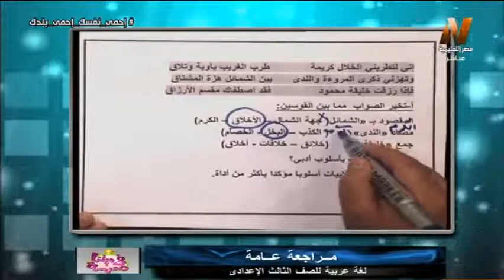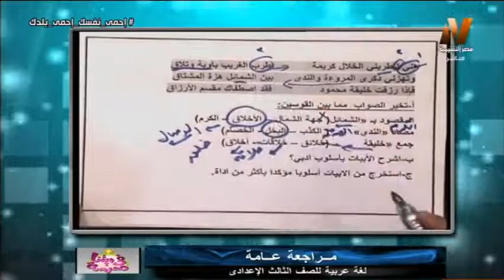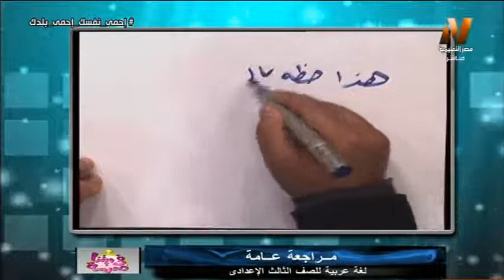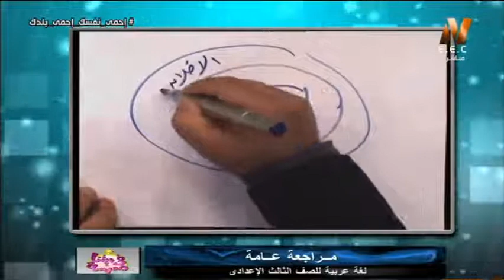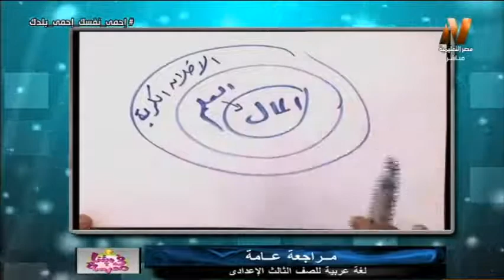مراجعة نص خلال كريمة || لغة عربية تالتة اعدادي